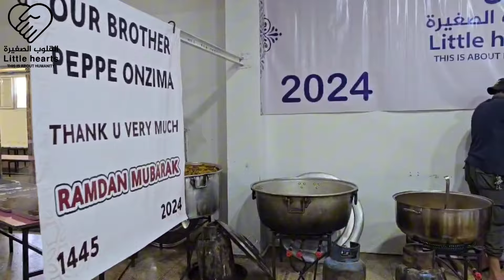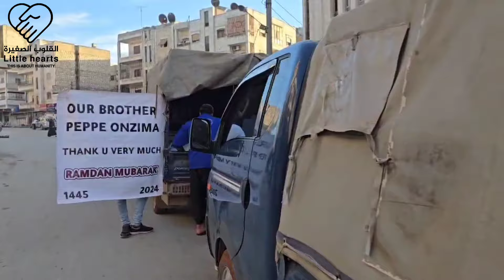توزيع وجبات أفطار صائم على المعتكفين في المساجد ولمخيمات في الشمال السوري